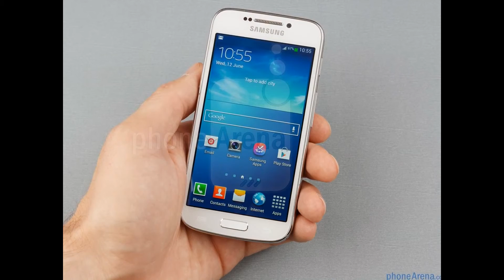Samsung Galaxy S4 Zoom Release